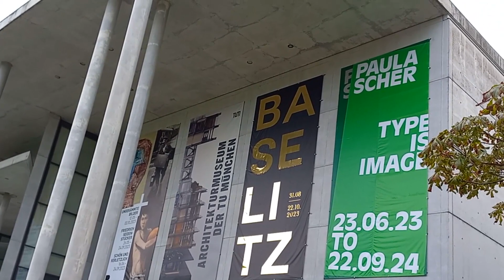Pinakothek der Moderne Eingangshalle HD Munchen